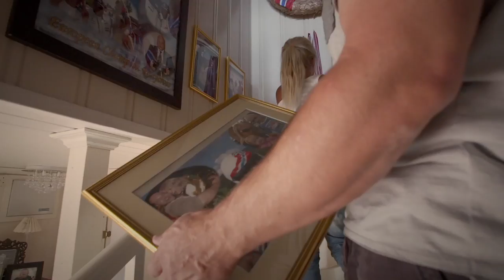Launch Control: Sverre Isachsen in Norway and World Rallycross Canada - Episode 2.11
Subaru Rally Team USA heads north to compete in the FIA World Rallycross of Canada to measure their progress against an international benchmark. In a new race format, amongst veteran rallycross teams, Subaru Rally Team USA found proof of their performance. Then, Launch Control travels with Sverre Isachsen to his hometown in Norway as he takes advantage of his limited time at home to take care of some business and retreat to the mountains.

Produced by Formula Photographic Inc.

About Subaru Rally Team USASubaru Rally Team USA is managed by Vermont SportsCar and proudly supported by Subaru of America, Inc., Subaru Tecnica International (STI), Method Race Wheels, Royal Purple, eBay Motors, DMack Tires, RECARO, PIAA and Race Proven. Follow the team on twitter: @srtusa, Instagram: @srtusa